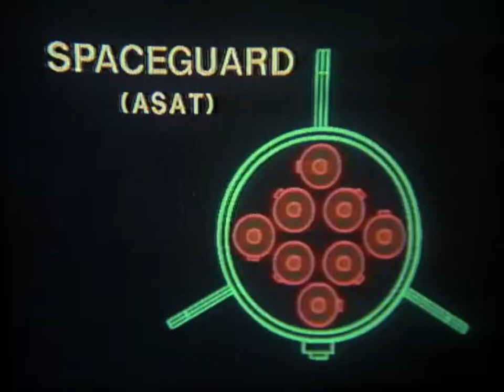Airwolf Chasing SpaceGuard * Misfits Edit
TV Show: Airwolf S03E11 "Where Have All The Children Gone" (1985) / Jan-Michael Vincent, Ernest Borgnine, Alex Cord & Jean Bruce Scott